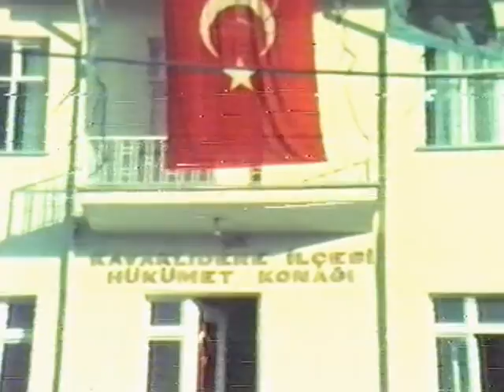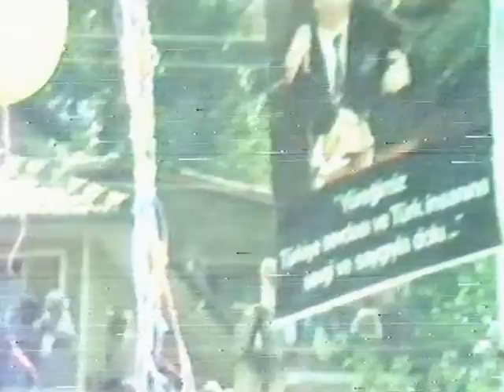Eyüp Culum ilk kaymakam olarak Kavaklıdere de ilk görev gününde göreve başlama ve Turgut Özal